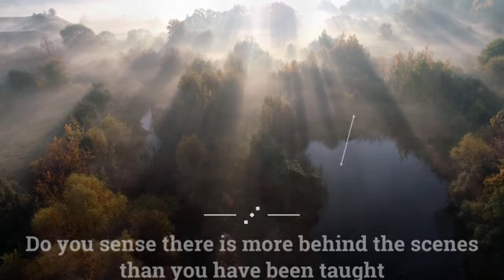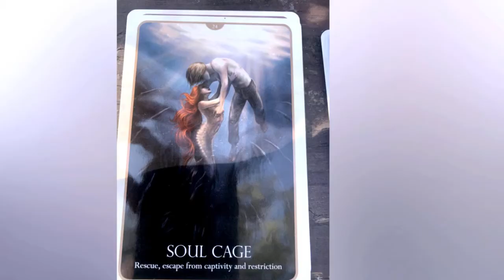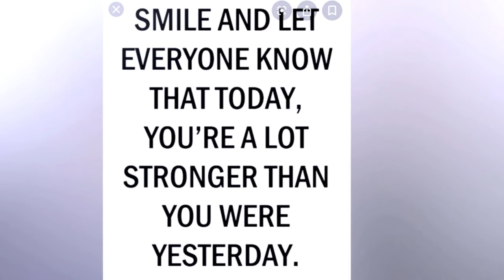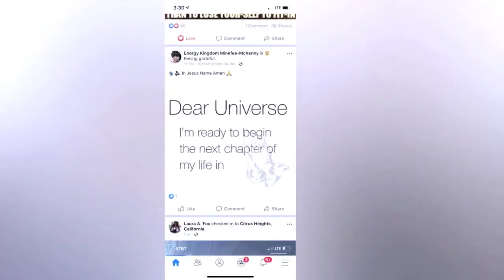Save the date